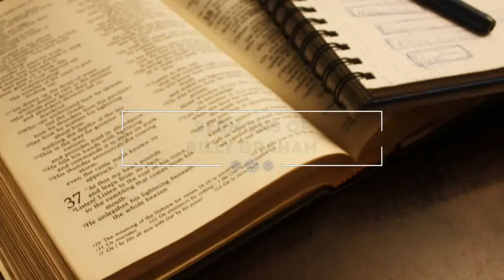BEST CHRISTIAN YOUTUBE CHANNELS TO NOURISH YOU SPIRITUALLY 🙏🙏🙏